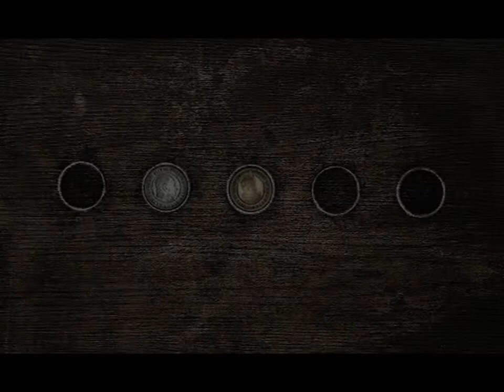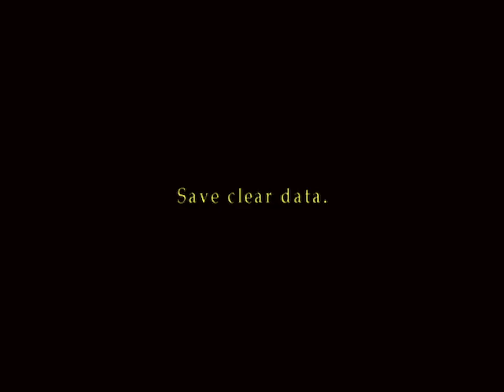[PC] Silent Hill 2 (NG+ (UFO Ending) Speedrun) - 36:16 (RAW)